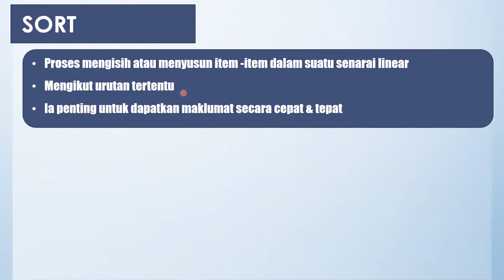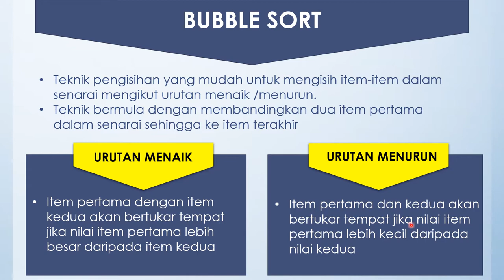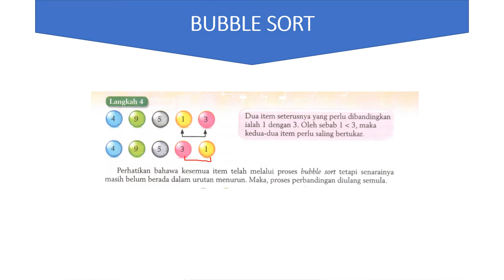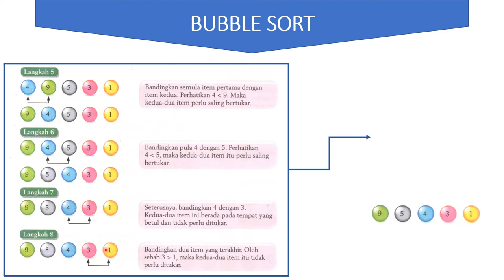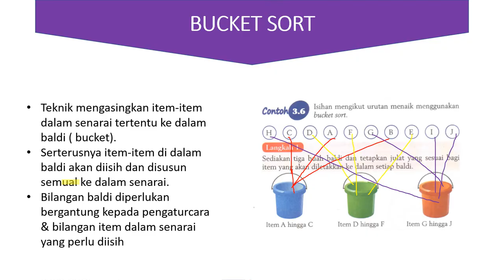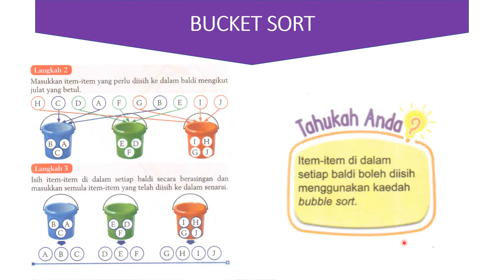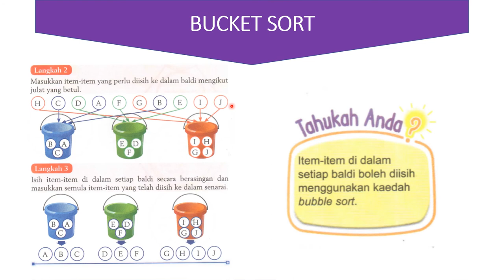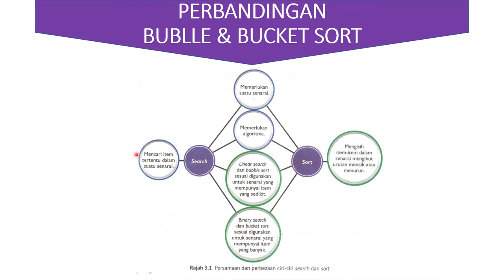Ciri-ciri Bucket & Bubble sort